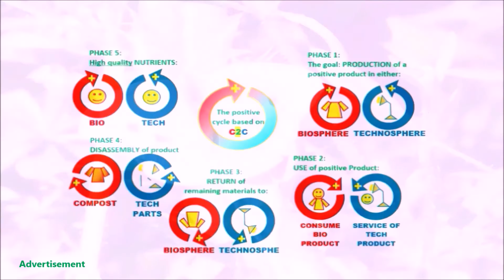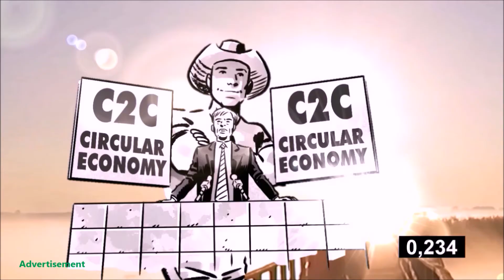C2C CIRCULAR ECONOMY, Song to the C2C Action Comedy Novels (Official Video)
Vocals: Menna Mulugeta, Marcus Frankenbach
Music & Lyrics: George Hohbach
Arrangement: Alfred Huff

Song to the illustrated C2C Middle Grade and Young Adult Action-Comedy Novels C2C GALAXY, MICHAEL & MIA and AGENT C2C based on the life of world-renowned chemist and Cradle to Cradle (C2C) co-founder Michael Braungart.

The Young Adult Sci-Fi Graphic Novel C2C GALAXY:
The best eco-intelligent civil society in the C2C Galaxy, lead by a revolutionary AI system along with his two young, top human scientists suddenly has to prepare for war to fight a predatory, intergalactic alliance, which attacks them after a mysterious boy from Earth appears on their planet.

““A fascinating sci-fi adventure graphic novel infused with Cradle to Cradle's core principles, C2C Galaxy hooks you in from the first page and keeps you on your toes until the end. (…) For fans of comic books and graphic novels, C2C Galaxy is a must-read.”
Readers' Favorite® 5-Star Review

AGENT C2C, illustrated Young Adult Action-Comedy Novel:
The world’s leading, green, American chemistry professor has to team up with two special ops daredevils and the U.S. president’s kickass, teenage daughter to prevent the total destruction of planet Earth and to get human society to build a positive future based on his revolutionary discovery!

“Agent C2C: Positive for People and Planet (…) Following the Cradle to Cradle design concept that was co-founded by chemist Michael Braungart, readers will learn insightful new ways to save the world within this action-packed comedy adventure tale.”

“Agent C2C: Positive for People and Planet (…) a comedy action eco-fiction novel that revolves around Agent C2C (…) it starts off weirdly funny. That's intentional and, frankly, it's also brilliant.  Authors Ehrengard and George Hohbach, and Scott Marcano are able to thread together an actual plot and a full cast of well-developed characters, whizzing readers on an armchair travel adventure around the world. (…) It's both entertaining and educational, and a true delight. Very highly recommended.”

“Agent C2C: Positive for People and Planet (…) With a light-hearted narrative filled with humor and quick-witted dialogue, you find yourself having a good time from start to finish. (…) An entertaining novel that I will gladly recommend.”
Readers’ Favorite® 4-Star Review

MICHAEL & MIA, illustrated Middle Grade Action-Comedy Novel:
Two young chemistry fans, haunted by a polluting, mad robot, discover a stunning, circular solution in Nature at the last minute that can save their home planet.

Written by: George Hohbach and Ehrengard Hohbach with Scott Marcano Illustrations by: Juan Romera

Represented by one Society for musical performing and mechanical reproduction rights